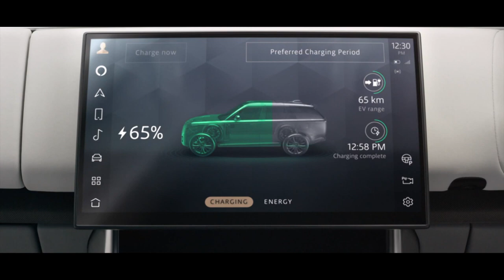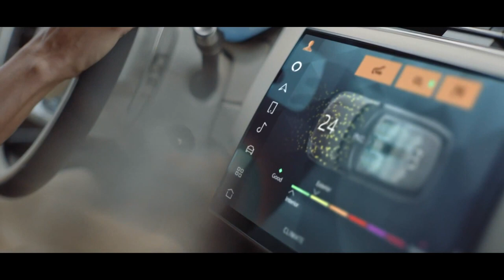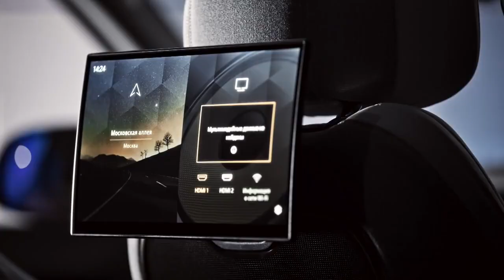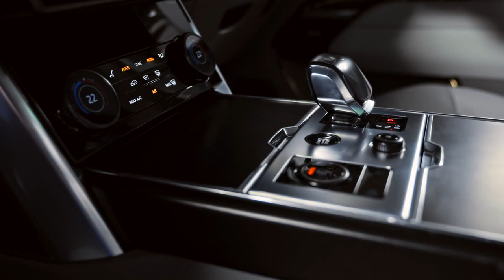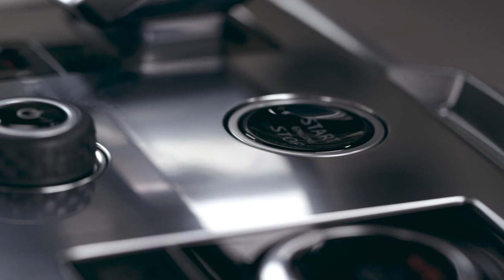Новый Range Rover куча электроники и возврат мотора BMW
Range Rover  куча электроники